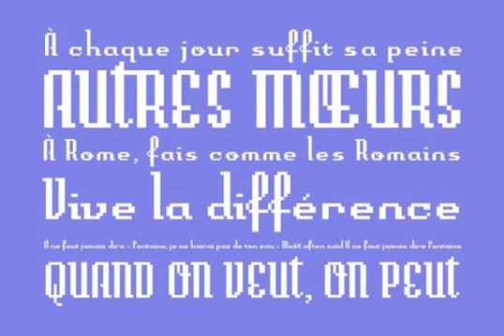Story Font Download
Download Story Font

Story font is an experiment to convert the script-style calligraphy into bitmap format. Made alongside Tale fonts, with different design.